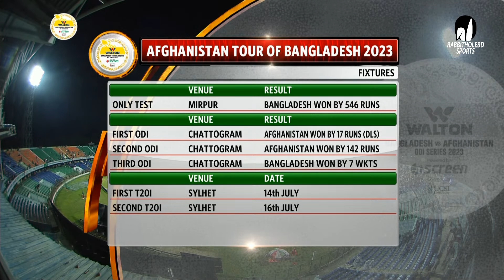Winning Moments || 3rd ODI || Afghanistan tour of Bangladesh 2023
Series: Afghanistan tour of Bangladesh 2023
1 Test , 3 ODIs , 2 T20s . Jun 14 - Jul 16